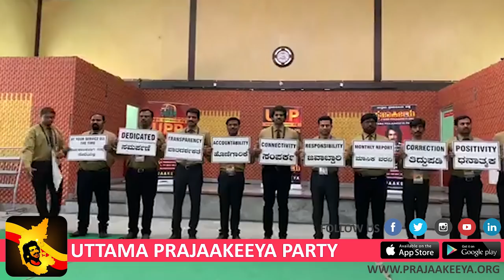UPP Press Meet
It’s exclusive and official. Here we go with live and exclusive with the announcement of our final candidates list. We regret to inform we are not contesting from Bellary since we did not find any suitable and competent candidates.